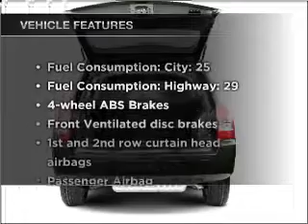2007 Jeep Compass - Feasterville PA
Year: 2007
Make: Jeep
Model: Compass
Trim: Sport
Engine: 2.4 liter inline 4 cylinder 16 valve
Transmission: 5-Speed
Color: Silver
Mileage: 100850
Address:
200 West Street Road